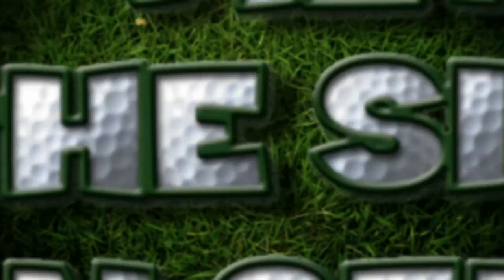Everybody's Golf (2012) (Видео с E3 2011)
Everybody's Golf (2012)

Альтернативное название: Hot Shots Golf (2012)
Разработчик: Clap Hanz Limited
Жанры: Sport (Golf) / 3D
Платформа: PSV
Статус: в разработке, запланирована на 2012 г.